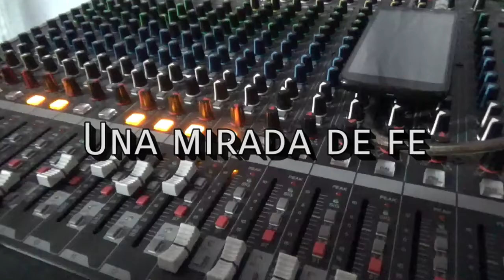Una mirada de fe Pastor Limber López.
Jesucristo Roca Fuerte Internacional.